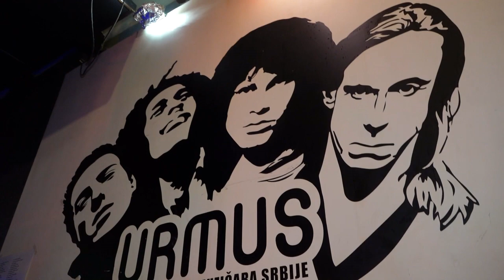ROK BEND BUDIMO LJUDI - NIŠTA MI NE MOŽE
ALBUM - BALADA OBIČNOG ČOVEKA
Muzika i tekst - Slobodan Jović Isus
Studio - Grozni, Inđija
Video - Ilija Škrbić
Stajling - Butik Hedera, Jabuka
Zaštita - SOKOJ